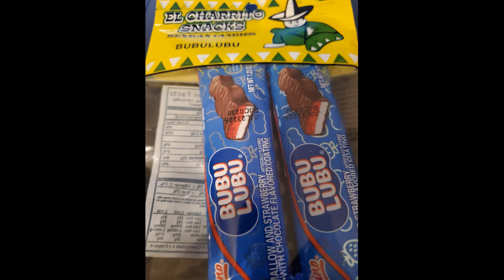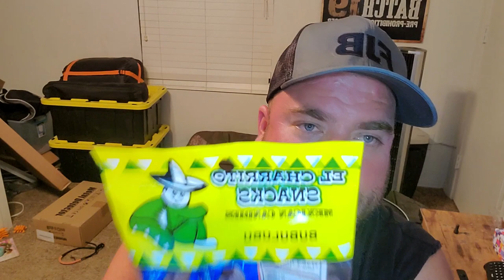MEXICAN CANDIES REVIEWED BY GRINGO!!! EL CHARRITO SNACKS! BUBU LUBU